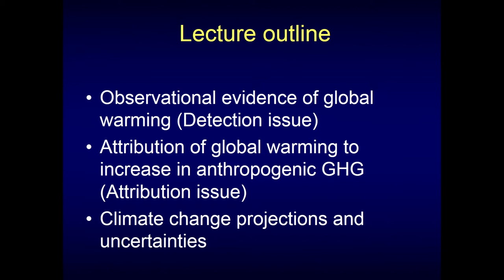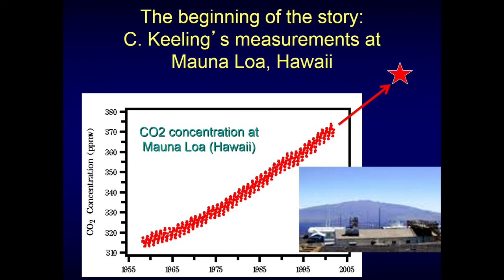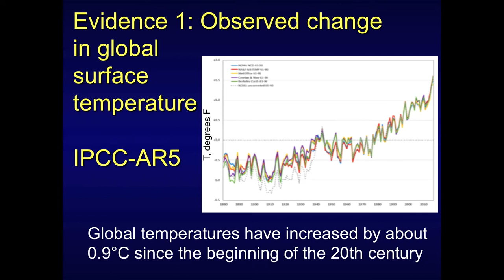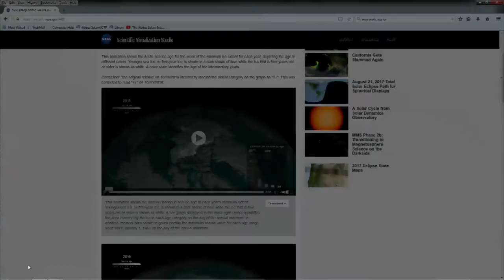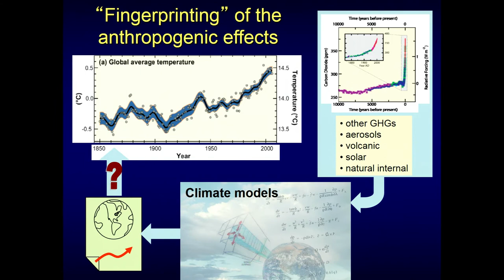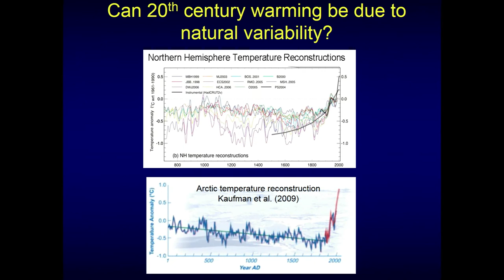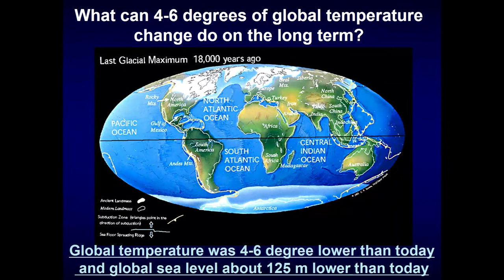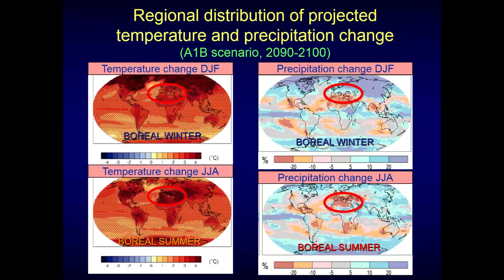Global Warming: Scientific evidence, attribution, and uncertainties - F. Giorgi - 2017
Basic Notions Seminar
Global warming: scientific evidence, attribution and uncertainties
F. Giorgi, ICTP